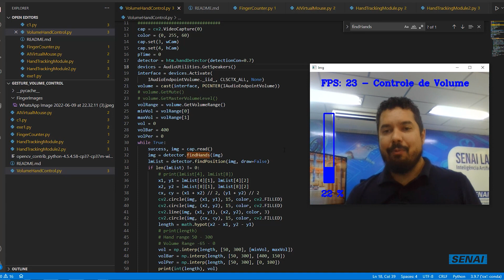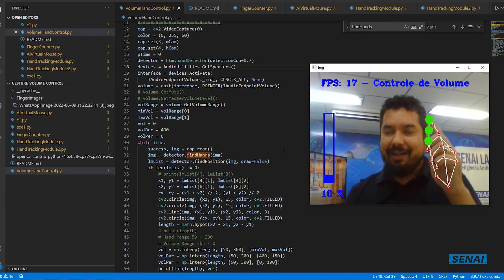Momento IA na Indústria #17 - Controle por gestos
Venha com o Senai desvendar as aplicações da Inteligência Artificial dentro do universo das indústrias.